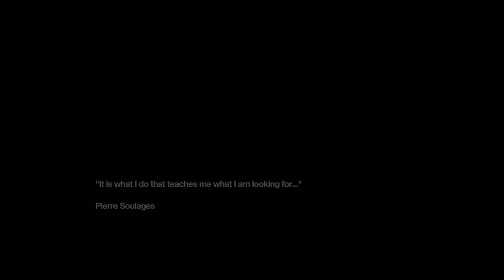REMEMBER ME - 2 Girls 1 Let's Play Part 1: My Name is Nilin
From the creators of LIFE IS STRANGE comes REMEMBER ME. 2 Girls 1 Let's Play Remember Me. Remember me stars Nilin, a memory hunter with the power to change people's memories, and bend their being to her will.

Remember Me is an action-adventure sci-fi video game developed by Dontnod Entertainment and published by Capcom. It was released in June 2013 for Microsoft Windows, PlayStation 3 and Xbox 360. The game's plot focuses on Nilin, a memory hunter working for an underground resistance called the Errorists. When the game starts, she has been stripped of nearly all her memories by mega-corporation Memorize. With the help of a mysterious man named Edge, she goes on a quest to bring down Memorize and recover her lost memories.

Remember Me was developed as the debut project of Dontnod Entertainment, with one of the company's founding members, Jean-Max Moris, as its director. Part of his goal for the game was to create a thought-provoking story, and eventually settled on a female protagonist to help convey the story themes. Originally a PlayStation 3-exclusive titled Adrift, it was cancelled in 2011, then later purchased by Capcom, and resurrected as a multiplatform game. The game received mixed to positive reviews upon release, with general praise going to the story concept, some of the gameplay elements and the general setting. woo

The game is set in the year 2084, in a futuristic version of Paris called Neo-Paris. The Memorize corporation has invented a new brain implant called the Sensation Engine (Sensen), which enables roughly 99% of the population to upload and share their memories on the net, as well as remove unhappy or unpleasant memories.[5] This gives Memorize an immense degree of control over the population and enables them to establish a surveillance state.[4] This, in turn, leads to a small group of rebels forming under the name "Errorists": their mission is to bring down Memorize. The invention of the Sensen has also resulted in the creation of Leapers; memory-addicted humans who have absorbed so many memories that their Sensen has degraded and they have mutated into a subhuman form, now living in the sewers of Neo-Paris.

The game begins as Nilin (Kezia Burrows[7]), an Errorist imprisoned in the Bastille Fortress, is having almost all her memory wiped by Memorize. As she is taken to have the last of her memories wiped, a mysterious man called Edge, leader of the Errorists and a man she only hears over her comm device, helps her escape. Edge tells her that she is an Errorist with the gift of both stealing and remixing memories. After escaping into the slums of Neo-Paris, Nilin encounters Tommy, a fellow Errorist. Suddenly, Nilin and Tommy are attacked by Olga Sedova, a bounty hunter chasing Nilin. Nilin dives into Olga's mind and remixes her memory to make Olga become an Errorist ally and she transports Nilin to her first destination.